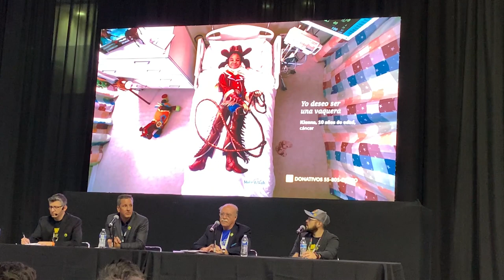BATMAN 80 Unboxing Toy Convention 2019 Conferencia ► Juegos Juguetes y Coleccionables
conferencia de prensa de Batman 80 Aniversario longlivethebat Unboxing Toy Convention 2019